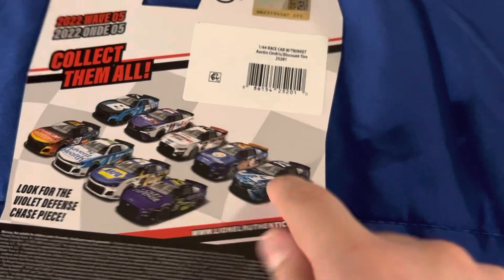My entire NASCAR Next Gen die cat collection!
Shout out to my dad who bought me the 4 unboxed cars at target! This is entire my Next Gen NASCAR collection and probably in the future I will show my entire collection which is so many cars I lost count. Have a great day!